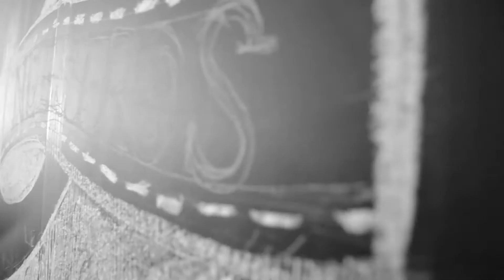Grupo Enfoca Navidad 2012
Aunque tengamos el alma digital, este año hemos querido felicitar la Navidad volviendo a lo básico.